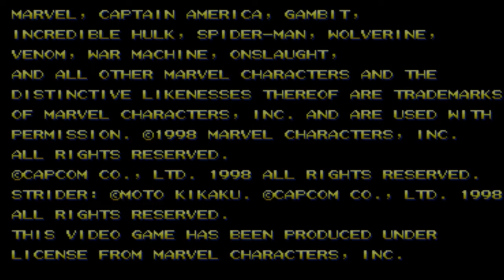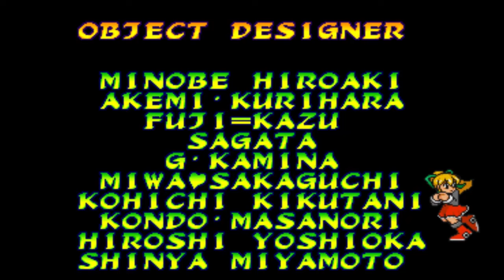Marvel VS Capcom 1 - Wolverine/Gambit - Expert Difficulty Playthrough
The X-Men Team.

This is just a video of a Marvel VS Capcom 1 playthrough. I am by no means amazing at this game.

Platform: FightCade
Characters: Wolverine/Gambit
Difficulty: Expert